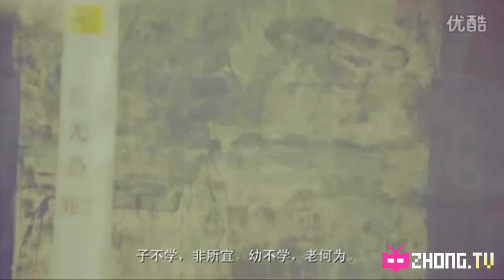Chinese Rap / Hip Hop 中国说唱 : 云南说唱 - 2012【巨变】+THC+TNT+拍摄：司徒骏文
云南说唱 - 2012【巨变】+THC+TNT+拍摄：司徒骏文[普清